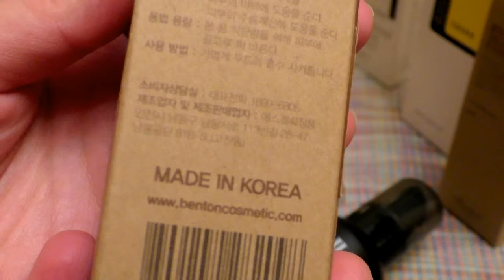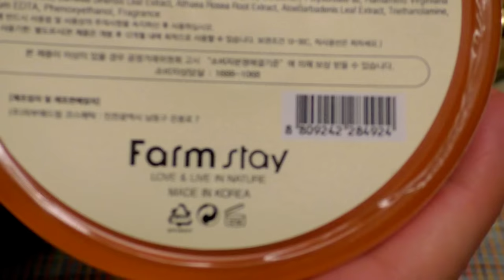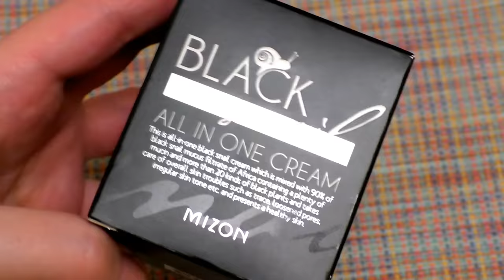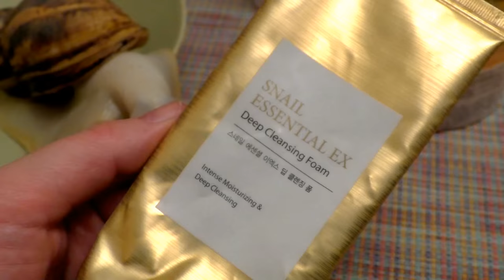МУЦИН УЛИТКИ - в чем польза 🐌Корейская косметика👍ИНТЕРВЬЮ с АХАТИНОМ[JANNA FET]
💧ДОСТАВКА КОСМЕТИКИ ИЗ КОРЕИ - для России СКИДКА доставкой boxberry 10% по коду skboxberry10
▼код  LTM1184   на 550 ₽ для каждого заказа (на первые три заказа от 3 000 ₽)
▼код  PRK1143   на 10% для каждого заказа (на все последующие заказы от 5 000 ₽)
🔺Faberlic\ФАБЕРЛИК : Регистрация для нового покупателя+ Подарок + Ссылка на СКИДКУ и ПОДАРКИ
💥SHOKONAT- профкосметика с чистыми составами. (При заказе с этого сайта вносите код ЖАННА в комментарии к каждому заказу. что бы получать подарки!)
💧PLEYANA Профкосметика с активными составами. (При заказе с этого сайта вносите код ЖАННА в комментарии к каждому заказу. что бы получать 5 пробников в подарок. Обязательно согласуйте выбор с оператором!)
🌟НИШЕВЫЕ, селективные АРОМАТЫ (ВНИМАНИЕ!  Для этого Укажите в комментариях к заказу код "ЖАННА".
________________________ВИДЕО________________
💧Derma E (Кислоты и ретинол, гиалуроновая кислота)
💧 Innisfree (Минеральная пудра, сыворотки, нежные кремы).
💧Benton (Средства с муцином улитки и ядом пчелы)
💧 Elizavecca (Маски, сыворотки, кислоты, гиалурон)
💧Insta Natural (сыворотки с витаминами, ретинолом, гиалуроновой кислотой, ВитС)
💧CeraVe (косметика с керамидами для восстановления кожи)
💧 PixiBeauty (Кислоты и ретинол, тоники, сыворотки)
💧It`s Skin (сыворотки с витаминами, ВитС)
💧 Yeouth (сыворотки, пилинги и кремы с витаминами, ретинолом, кислотами, гиалуроновой кислотой, ВитС)
💧TheFace Shop (Средства для умывания, маски)
💧Etude House (база под тени, отличные пенки для умывания, маски и тоники от угрей)